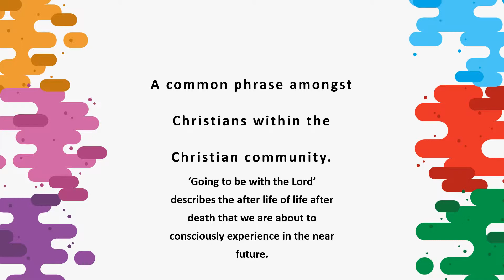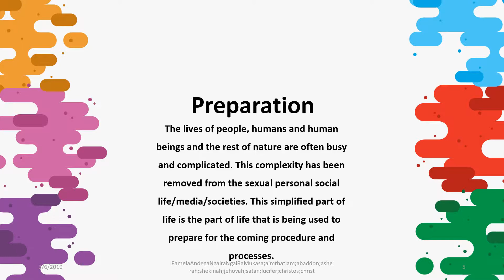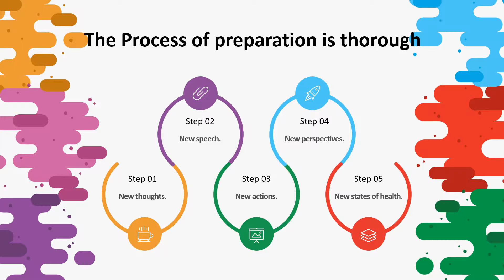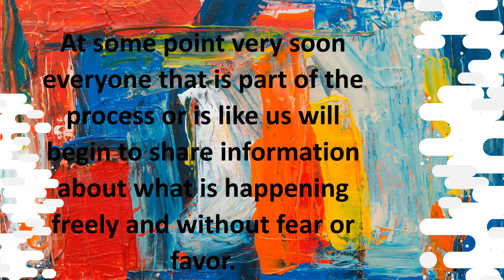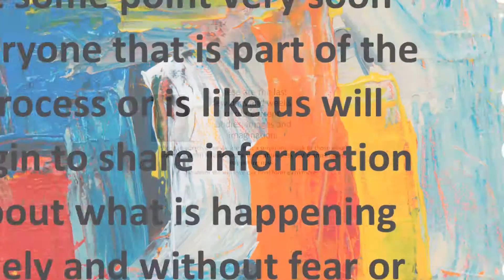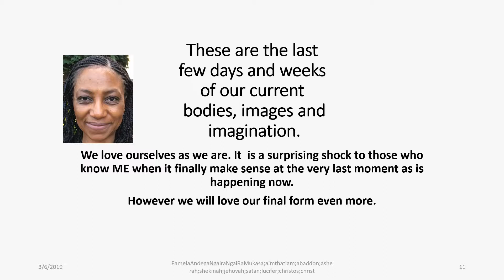Immersion;Abaddon;Planet x;Ascension;Day of the Lord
Free Music Archive.org: Machinery.
Its about war and competition against enemies and foes first. I am finally able to identify neutral strangers second and I look forward to recognizing friends and family third.